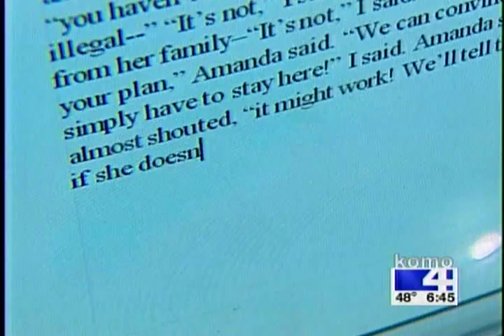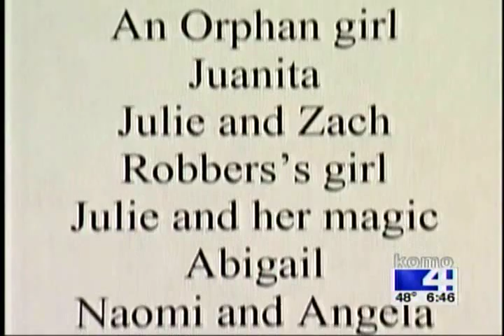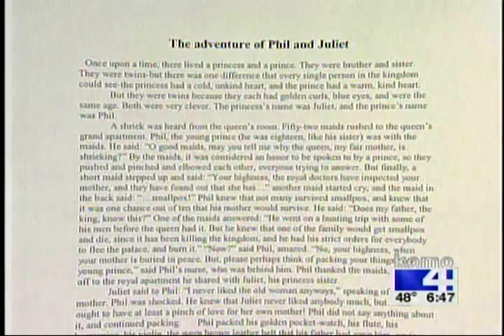Adora Svitak--The very first TV interview by John Sharify that launched Adora's journey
Adora's first TV interview by John Sharify helped Adora to be invited to Good Morning American show which led to many invitations to speak at various events.